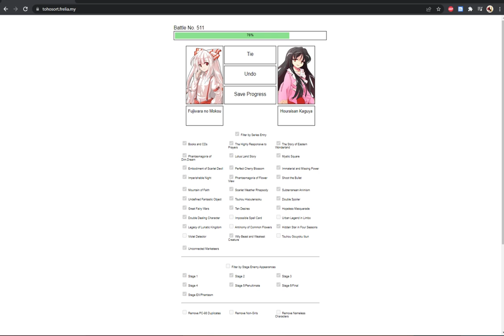Touhou Favorite Picker - The Only Question That Matters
Kaguya or Mokou?
Mokou or Kaguya?

You can see for yourself what my decision was.

I'm not sorry. XP

A very short clip highlight and probably the best moment from my massive 45 minute long Touhou Favorite Character Picker video.

Welcome to Moonlit Menagerie, home of "Burd Plays Games", "Relaxing Touhou Piano", and more. Whether you're here to watch a fellow fur fail at gaming endeavors, or just to hear the latest piano upload, welcome to this channel.

If you really can't get enough of Touhou from the perspective of a very out-of-touch furry, this channel produces plenty of that content.